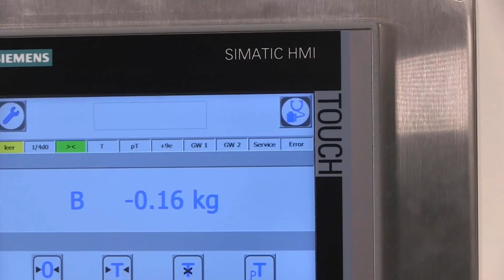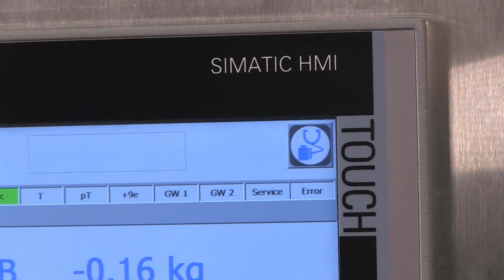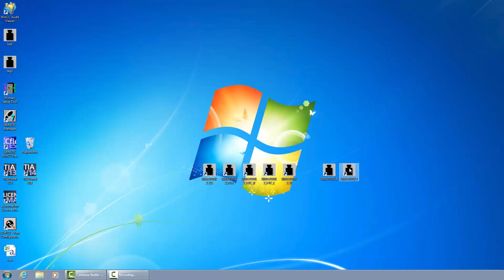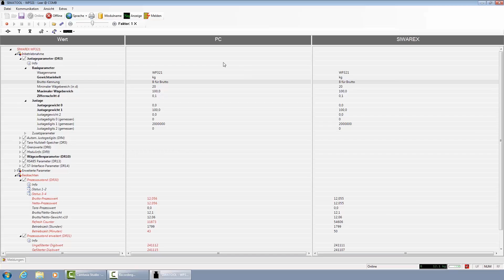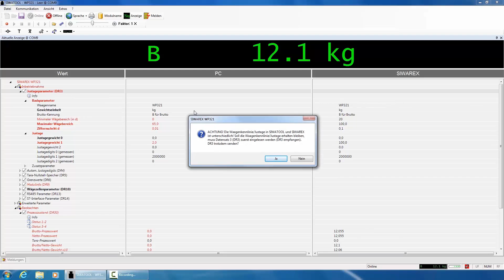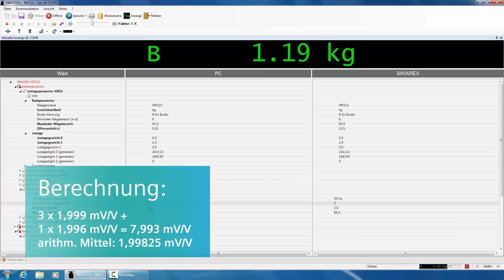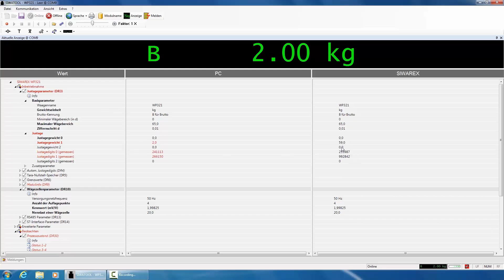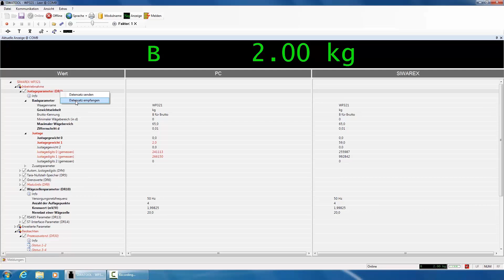Siemens SIWAREX WP321 Justage mit SIWATOOL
Justage der SIWAREX WP321 mit SIWATOOL